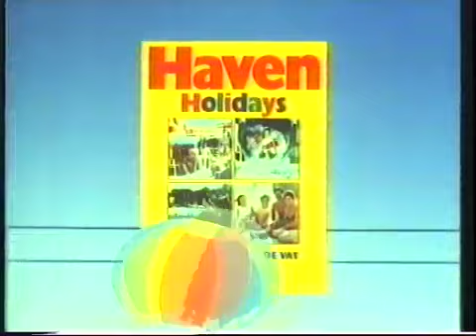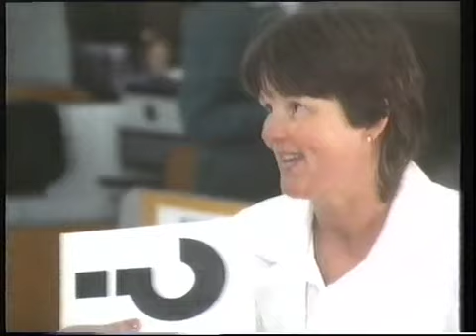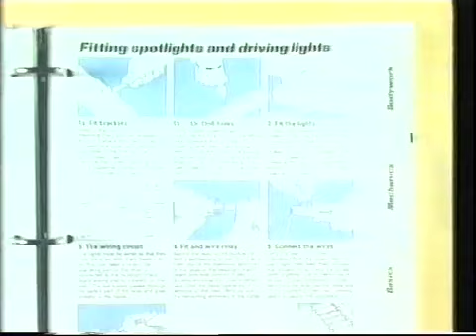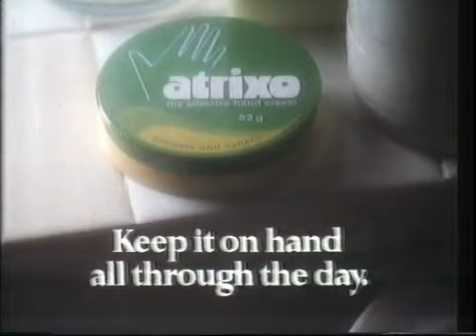Thames Adverts 1986 (17)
Adverts for Haven, Weight Watchers, Daz, Car Care, Atrixo, Lemsip.